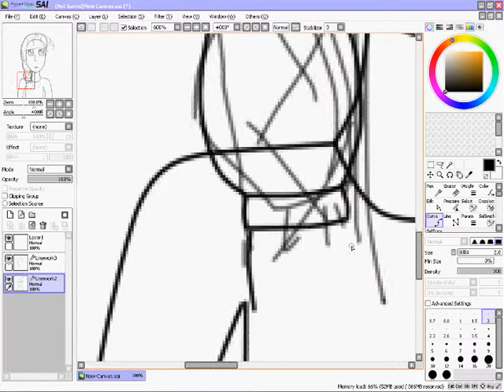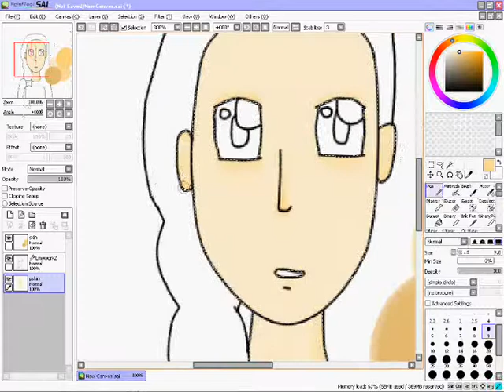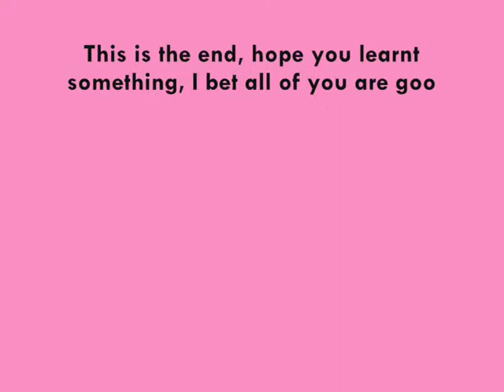How To Draw Anime With A Mouse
Hey guys!

I've decided to do a tutorial which includes shading, blurring, line art, Paint Tool Sai brushes, anime drawings etc.
I know this drawing ISN'T very good, but I needed something quick and simple to show you guys ^^
This was done by a MOUSE not a TABLET.

This website isn't mine, I just got the brushes from here ;P